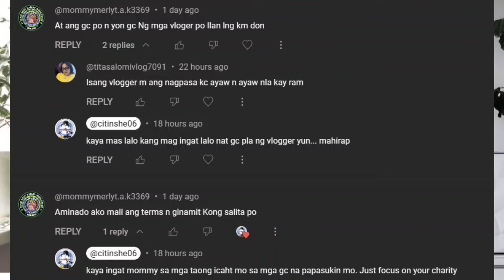MGA PINAGKATIWALAAN NI MOMMY MERLY NAG HUDAS NA???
ang mga group chat o gc ay lugar para hindi kunan nang chismis para ikalat napunta ka dyan kasi may tiwala ang mga kasama mo sau.